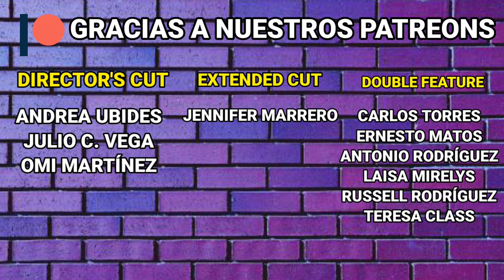Mortal Kombat Legends: Battle of the Realms (2021) Reseña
Regresamos al mundo de Mortal Kombat, con Battle of the Realms, secuela de Scorpion's Revenge.